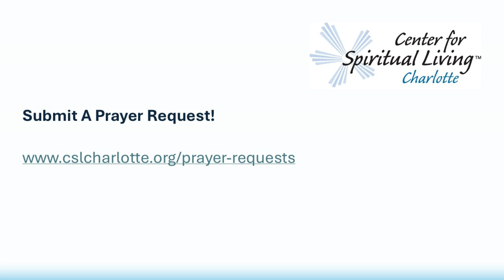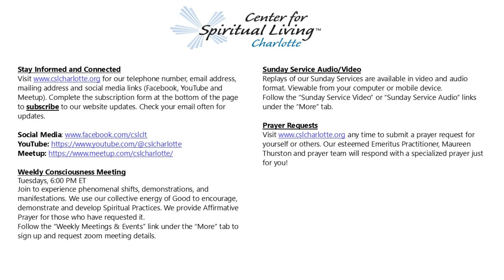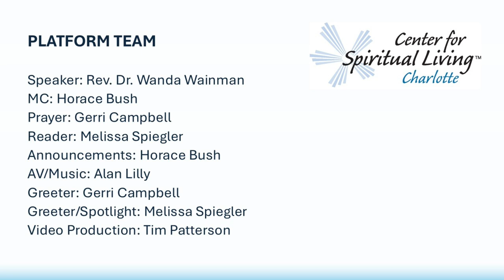2024 10 06 How Do I know Listen to Your Life It's Talking to You yt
Rev. Dr. Wanda Wainman
How Do I know? Listen to Your Life. It's Talking to You.

to find the Zoom Meeting information for our Sunday Celebration Services.

to find replays of our recent Sunday Celebrations. We invite you to join our live Sunday Celebration experience weekly on Zoom. for additional details.

Follow CSL Charlotte on Meetup!